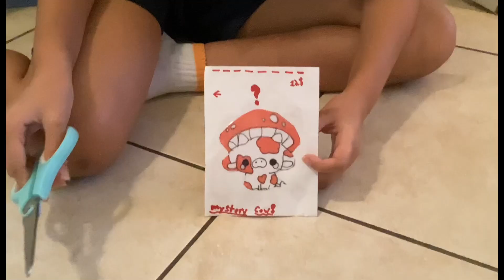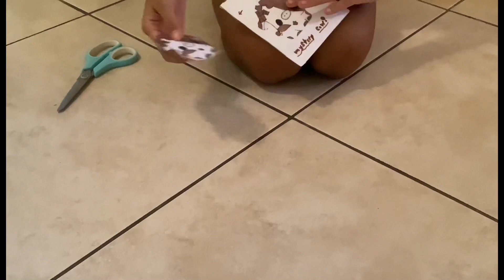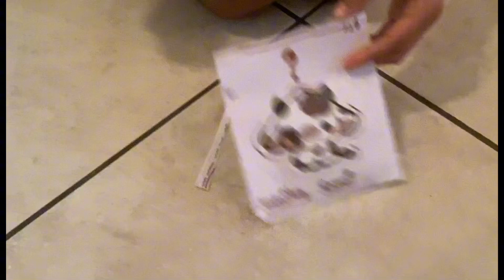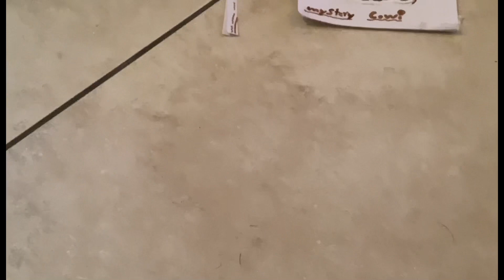Unboxing Paper Blind Bags!